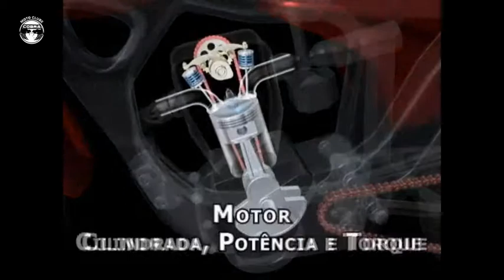Diferença entre Cilindradas, Potencia e Torque - Cobra Moto Clube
Cobra Moto Clube apresenta as diferença entre Cilindradas, Potencia e Torque - Aprenda a diferenciar o que cada medida significa.